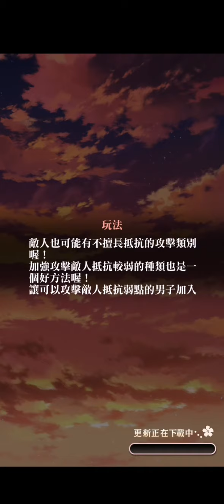在茜色的世界與君詠唱 小野妹子 （白南風的測量道） 月魄